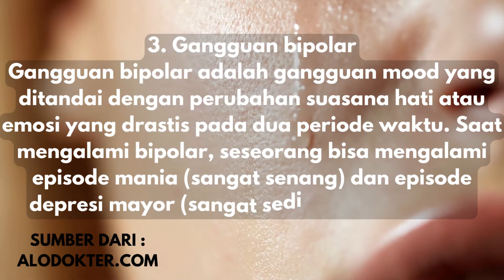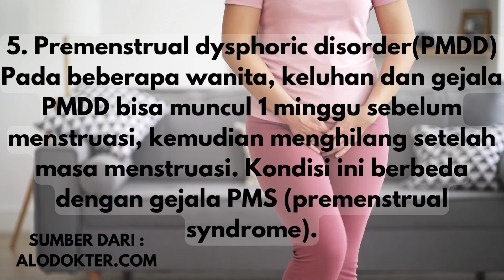7 CIRI-CIRI ORANG TERKENA DEPRESI!!! PERHATIKAN TANDA-TANDANYA.....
7 CIRI-CIRI ORANG TERKENA DEPRESI!!! PERHATIKAN TANDA-TANDANYA.
Depresi tidak selalu menimbulkan gejala yang sama, tergantung pada keparahan yang dialami masing-masing penderita. Depresi ringan bisa mengganggu aktivitas sehari-hari dan hubungan sosial.

Sedangkan pada depresi yang berat, penderita benar-benar tidak bisa melakukan aktivitas sehari-hari dan membina hubungan dengan orang lain.

Jenis-Jenis Depresi
Depresi terbagi dalam beberapa jenis, sesuai dengan tingkat keparahan dan penyebabnya. Berikut ini adalah penjelasan mengenai jenis-jenis depresi:

1. Depresi mayor
Depresi mayor ditandai dengan rasa sedih, hilang ketertarikan, atau gejala depresi lainnya. Kondisi ini bisa terjadi hampir setiap saat dan berlangsung selama 2 minggu atau lebih.

2. Distimia
Distimia atau gangguan depresi kronis (persistent depressive disorder) adalah depresi mayor yang sudah berlangsung cukup lama, minimal selama 2 tahun.

3. Gangguan bipolar
Gangguan bipolar adalah gangguan mood yang ditandai dengan perubahan suasana hati atau emosi yang drastis pada dua periode waktu. Saat mengalami bipolar, seseorang bisa mengalami episode mania (sangat senang) dan episode depresi mayor (sangat sedih atau terpuruk).

4. Depresi postpartum
Kondisi ini biasanya dialami oleh ibu yang baru saja melahirkan. Umumnya, depresi postpartum akan ditandai dengan munculnya gejala depresi mayor dalam kurun waktu 1 tahun setelah melahirkan.

5. Premenstrual dysphoric disorder(PMDD)
Pada beberapa wanita, keluhan dan gejala PMDD bisa muncul 1 minggu sebelum menstruasi, kemudian menghilang setelah masa menstruasi. Kondisi ini berbeda dengan gejala PMS (premenstrual syndrome).

6. Depresi atipikal (atypical depression)
Depresi atipikal ditandai dengan munculnya beberapa gejala depresi yang terkadang tidak khas, seperti berat badan naik drastis, tidur yang terlalu banyak, dan sedih yang berlebihan dengan penolakan. Biasanya, gejala tersebut dapat mereda dengan suasana atau kejadian positif.

7. Psychotic depression
Psychotic depression terjadi bila seseorang mengalami depresi berat dan disertai dengan gejala psikotik, seperti halusinasi, gangguan pola pikir, atau waham (delusi).

Kapan Harus ke Dokter
Segera periksakan ke dokter jika Anda atau orang terdekat Anda mengalami gejala di atas, terutama bila muncul keinginan untuk mencelakai diri sendiri atau orang lain. Penanganan yang tepat sejak dini dapat membantu penderita untuk lebih produktif dan mencegah terjadinya komplikasi akibat depresi.

Perlu diketahui, penderita depresi berat sering kali tidak menyadari kondisinya. Jika Anda melihat orang yang sedang melakukan percobaan bunuh diri, segera bawa ia ke dokter untuk mendapatkan penanganan.